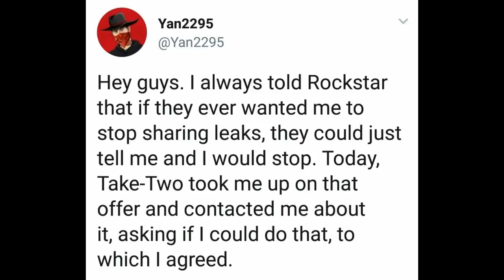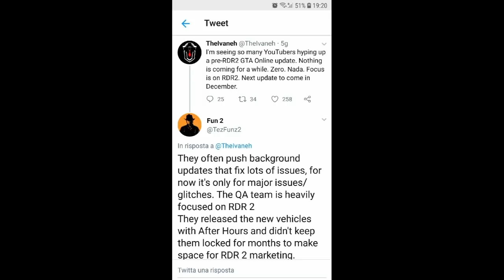Gta 5 online Uno dei Grandi Modder si ritira....prossimo DLC???🇮🇹🇮🇹🇮🇹